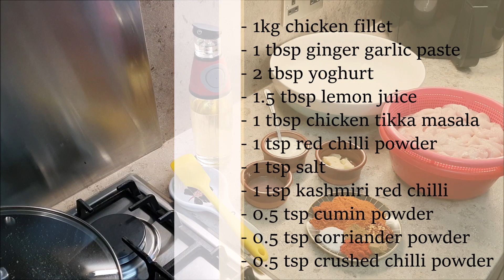Chicken Tikka Wraps | Easy Chicken Tikka Recipe | Pakistani Sisters ~ Ep 11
2 sisters from Pakistan, living in Scotland, with a passion for cooking! We hope you enjoy our videos and remember to like and subscribe to our channel, and leave us a comment in the comment section telling us what you would like to see in the future!
P.S. Remember to check out our previous videos for more quick and easy recipes!

The ingredients for this easy recipe are:

- 1kg chicken fillet
- 1 tbsp ginger garlic paste
- 2 tbsp yoghurt
- 1.5 tbsp lemon juice
- 1 tbsp chicken tikka masala
- 1 tsp red chilli powder
- 1 tsp salt
- 1 tsp kashmiri red chilli
- 0.5 tsp cumin powder
- 0.5 tsp corriander powder
- 0.5 tsp crushed chilli powder